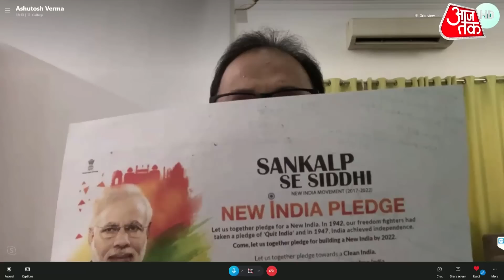Tiranga Yatra: तिरंगे तो बहाना..सियासत है चमकाना! देखें Halla Bol| Har Ghar Tiranga | Congress | RSS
BJP and Congress crossed swords over Tiranga row after Rahul Gandhi attacked the RSS by calling it an 'anti-national organization' in a tweet. Watch this episode of Halla Bol to understand that is Political Parties are using National Flag for their Agenda?

VIDEO COURTESY: Doordarshan